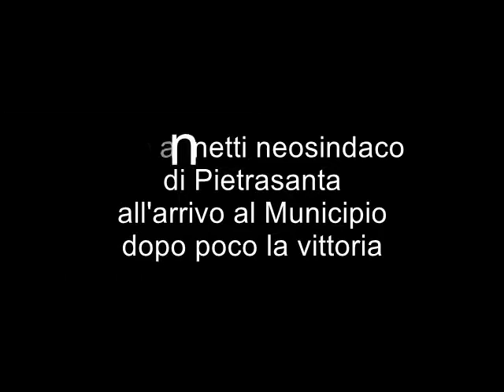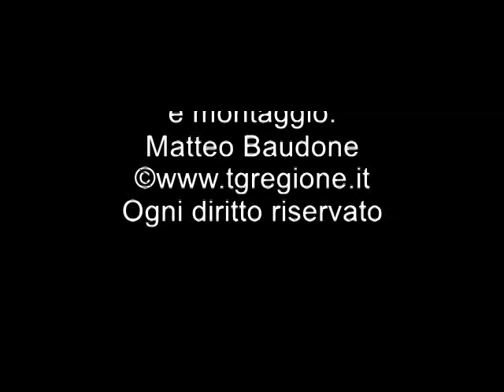Tg Regione - Alberto Giovannetti all'arrivo al Municipio di Pietrasanta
Nella serata tra il 24 e il 25 giugno, dopo la chiusura dei seggi per le votazioni del ballottaggio, Alberto Giovannetti arriva al palazzo del Municipio dopo la conferma della sua vittoria della carica di Sindaco del paese.